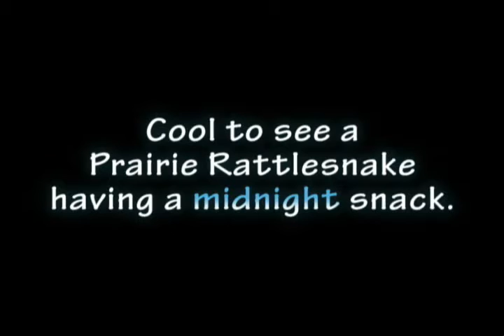RATTLESNAKE eats RAT in WILD!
Road Cruising the other night in SE Colorado.  Came across a Prairie Rattlesnake having a midnight snack.